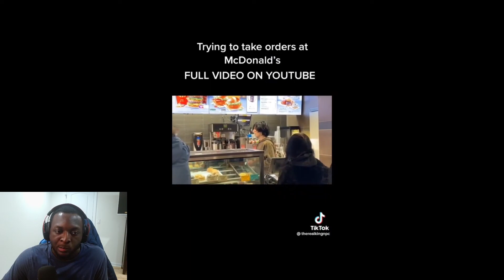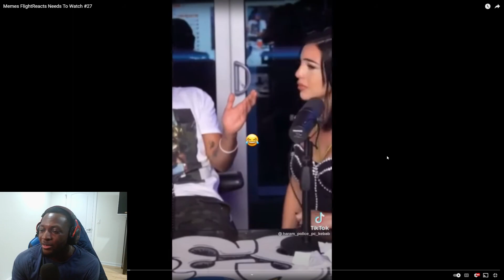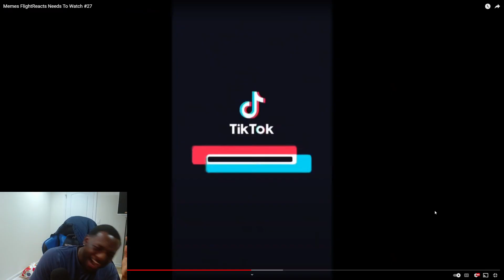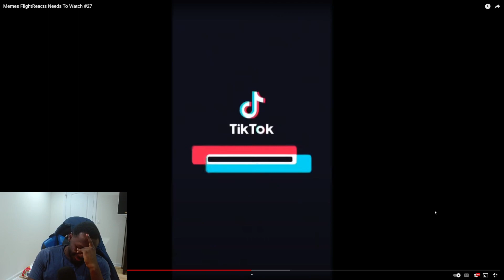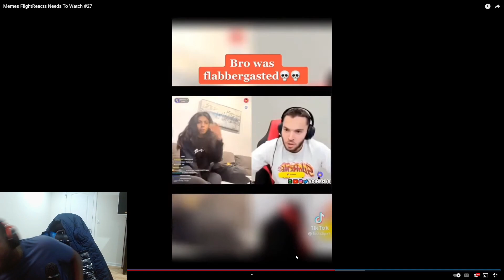TIKTOK TRY NOT TO LAUGH!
In This Video it is a tiktok try not to laugh

😎: 1.5K STRONG 💪🏿